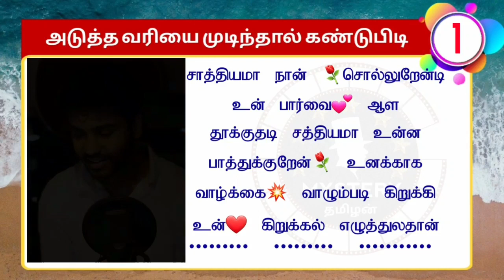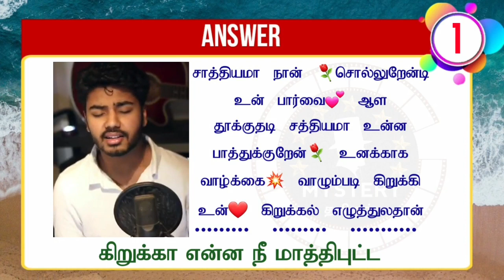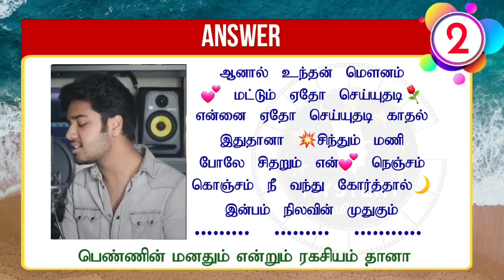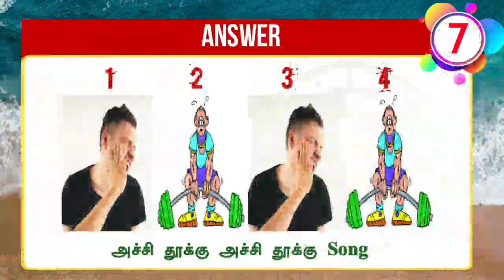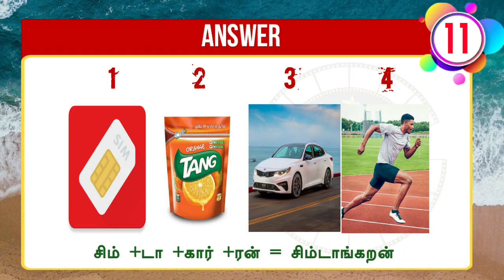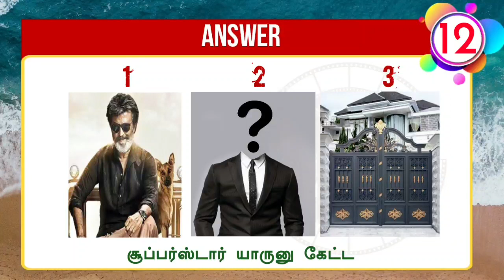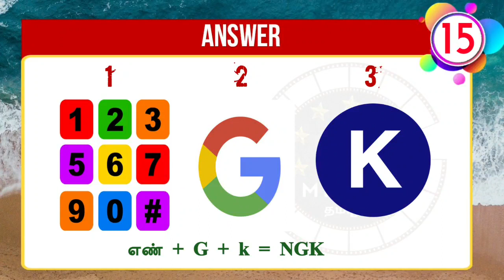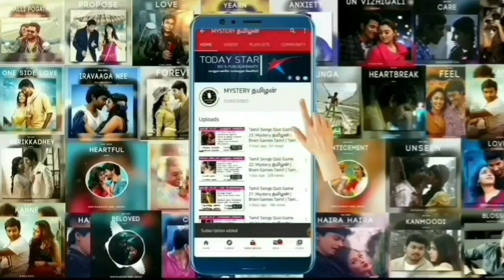Tamil Songs Quiz Game #305 |🥰Mystery தமிழன் | ⚘Brain Games Tamil | Tamil Riddles with Answer❤